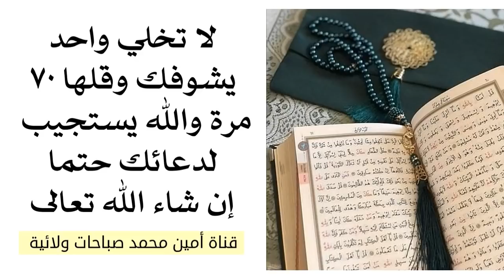هذه الآية كرامتها في قضاء الحوائج لا تعد أبدا قلها ٧٠ مرة